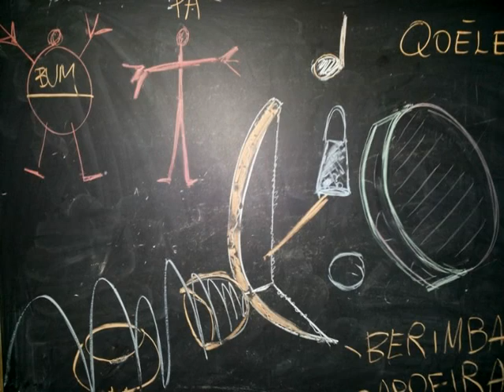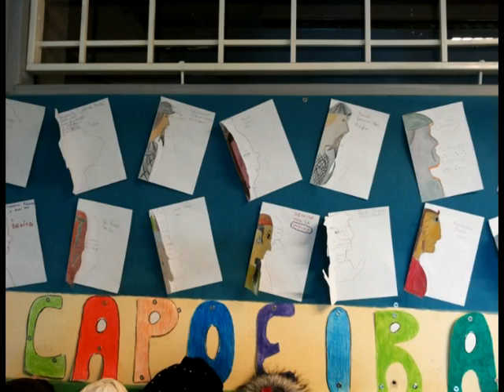demo donna olimpia